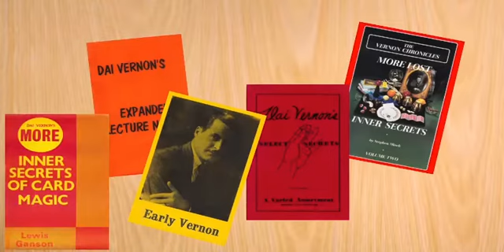The Vernon Seminar (2 DVD Set) by Roberto Giobbi